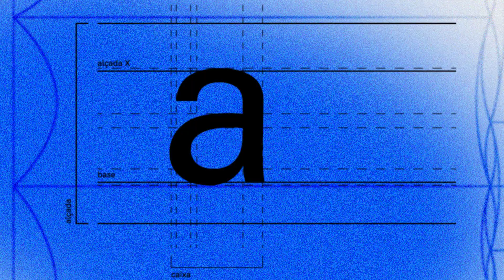BAU Talent Visions. Ariadna Sánchez. ‘Simei’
[Cat] ‘Simei o Desenvolupament de models d’experimentació entorn l’àmbit tipogràfic fent ús d’una metodologia chulísima’ és el Treball de Fi de Grau d’Ariadna Sánchez, alumni de l’itinerari de Gràfic del Grau en Disseny.

El projecte consta de tres experiments que exploren els límits de la tipografia, transformant-la i nodrint-la d’elements aliens per assolir noves lectures i estètiques.

[Esp] ‘Simei o Desenvolupament de models d’experimentació entorn l’àmbit tipogràfic fent ús d’una metodologia chulísima’ es el Trabajo de Fin de Grado de Ariadna Sánchez, alumni del itinerario de Gráfico del Grado en Diseño.

El proyecto consta de tres experimentos que exploran los límites de la tipografía, transformándola y nutriéndola de elementos ajenos para alcanzar nuevas lecturas y estéticas.